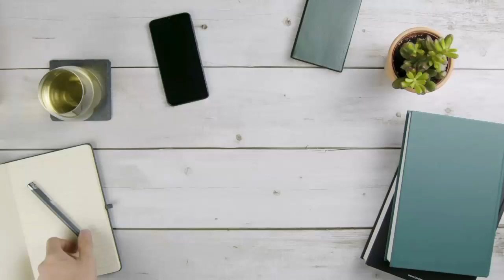Study Australia from Nepal | Suggestion for students to apply for study in Australia 2023 update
Video credit: TopNotch International
study Australia, Australia international students, study in Australia from Nepal
study Canada, study in Canada from Nepal, Canada university for international students, study USA, study in USA from Nepal, study UK, universities in UK for international students, study Europe, study new Zealand,  Qatar FIFA world cup live in Nepal, Football live in nepal study qatar